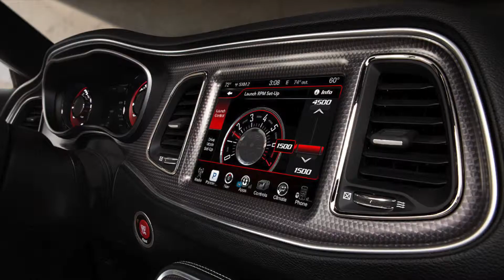2016 Dodge Challenger for Sale in San Antonio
The 2016 Dodge Challenger exudes power and confidence! If you're looking for a new Challenger in the San Antonio area, come see us today at Ancira Chrysler Jeep Dodge RAM!